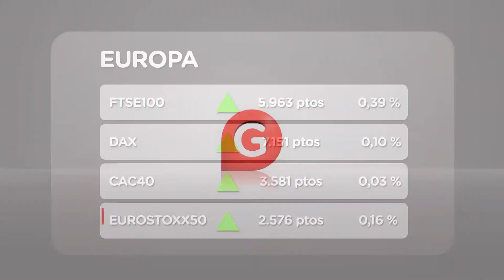Cautela en las bolsas europeas (16/03/2012)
Prácticamente planas. Así se mueven en el día de hoy los mercados europeos, ante la llegada de la cuádruple hora bruja. Los vencimientos de futuros que se producen el tercer viernes del mes de marzo.